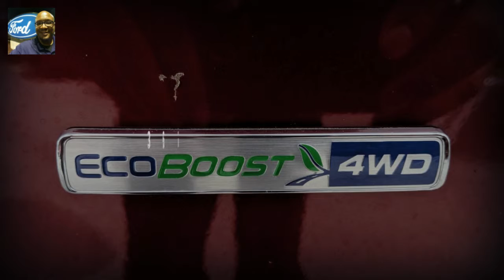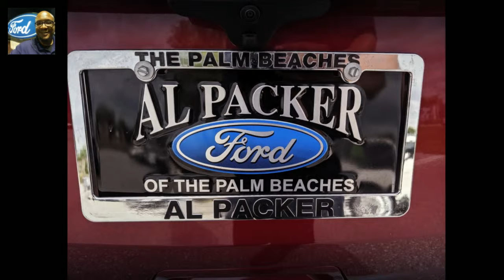2019 FORD EXPLORER PLATINUM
Myke Gooden

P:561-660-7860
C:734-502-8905